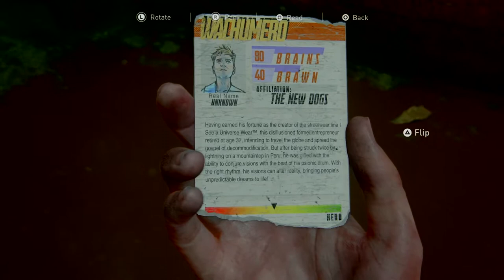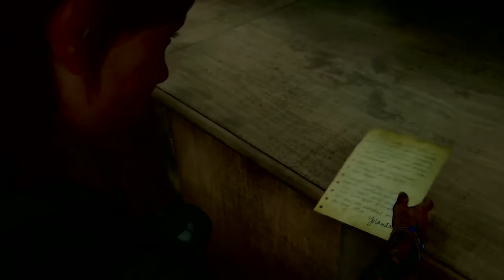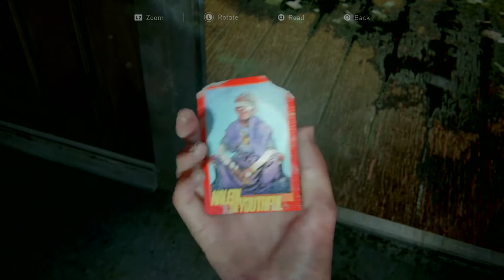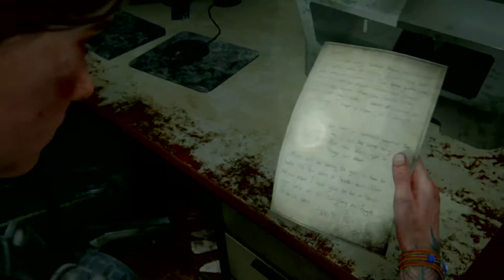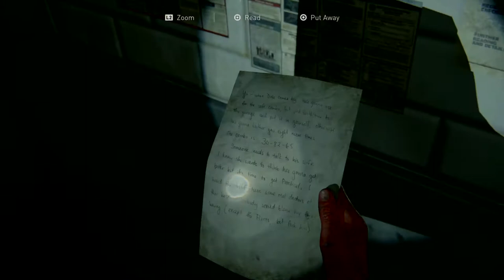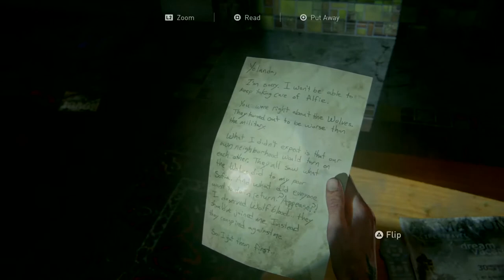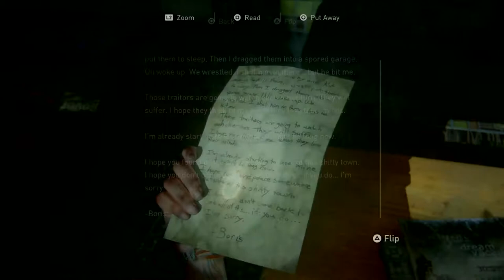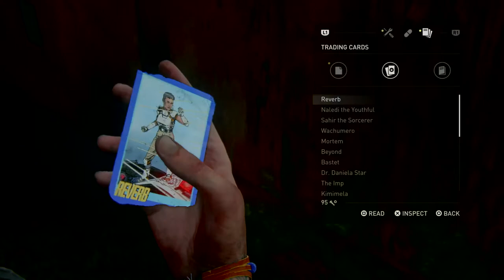THE LAST OF US PART 2 - EPISODE 13 - NO HUD - SURVIVOR - NO COMMENTARY - Hill Crest